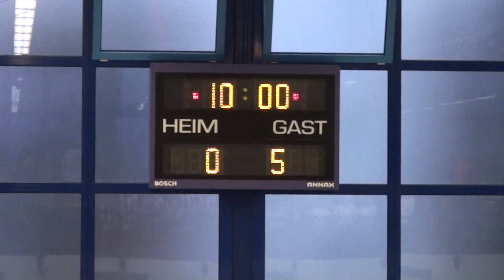E-Mädels TSV SCHOTT Mainz gg E1 TSV Bleidenstadt; 43. Wiesbadener Volksbank Cup 09.12.18